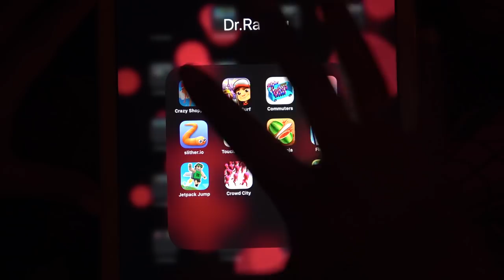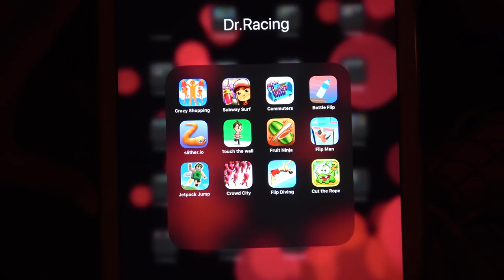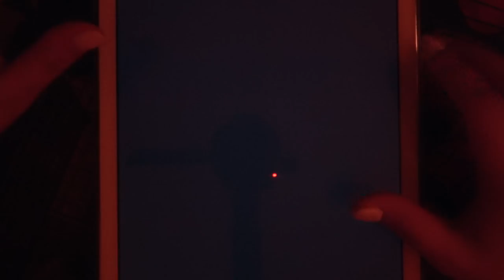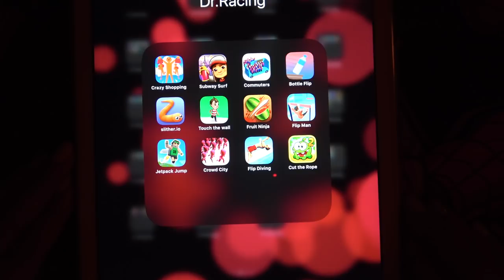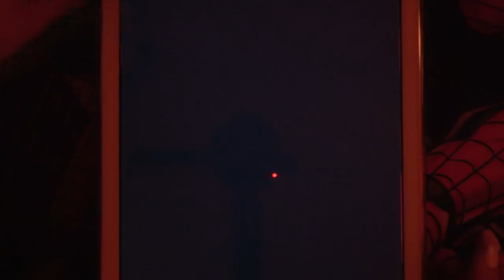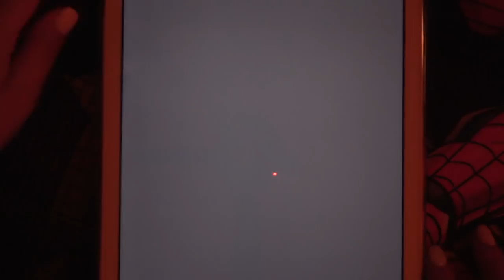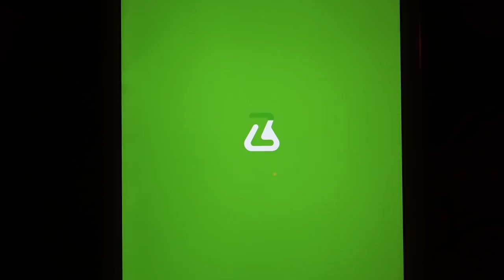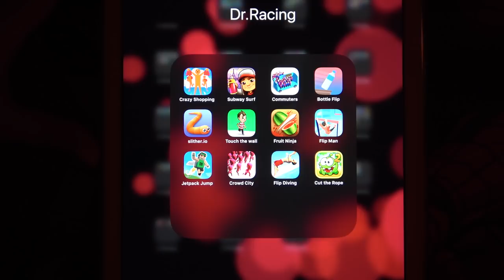Crazy Shopping, Subway Surf, Commuter, Bottle Flip, Slither.io, Touch The Wall, Fruit Ninja,Flip Man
Crazy Shopping, Subway Surf, Commuter, Bottle Flip, Slither.io, Touch The Wall, Fruit Ninja, Flip Man, Jetpack Jump, Crowd City, Flip Dunk, Cut The Rope